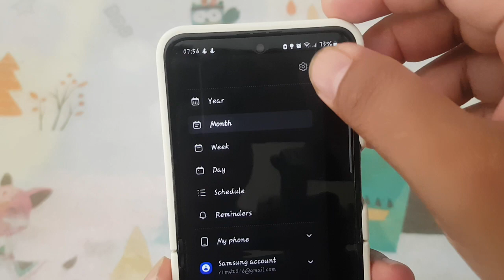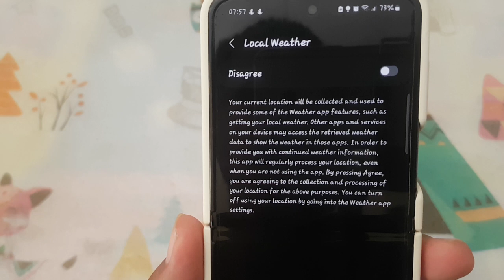Samsung Galaxy Z Flip 5: How to Enable or Disable Local Weather in Calendar App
The Samsung Galaxy Z Flip 5 offers a comprehensive calendar app that allows users to stay organized and informed about their upcoming events and appointments. One of the convenient features of the calendar app is the integration of local weather information, providing users with valuable insights into weather conditions alongside their scheduled activities. However, there may be times when you prefer to focus solely on your calendar events without the distraction of weather updates. In such cases, you have the option to enable or disable local weather information in the calendar app. In this guide, we'll walk you through the steps to toggle the local weather display on your Galaxy Z Flip 5.

**Step 1: Open the Calendar App**

Begin by unlocking your Samsung Galaxy Z Flip 5 and locating the Calendar app on your home screen or in the app drawer. Tap on the Calendar app icon to open it.

**Step 2: Access Calendar Settings**

Once the Calendar app is open, navigate to the settings menu. This can usually be accessed by tapping on the three vertical dots or lines in the top-right corner of the screen, or by tapping on your profile picture or initials if you're using a Google Calendar account.

**Step 3: Find Weather Display Settings**

In the Calendar settings menu, look for an option related to "Weather display" or "Local weather." This option may be located under the "General" or "View" section of the settings menu.

**Step 4: Toggle Weather Display On or Off**

Once you've located the Weather Display settings, you'll typically see a toggle switch next to it. Simply tap on the toggle switch to enable or disable the display of local weather information in the calendar app, depending on your preference.

**Step 5: Confirm Changes**

After toggling the Weather Display setting, exit the settings menu by tapping the back button or navigating away from the settings screen. Your changes will be automatically saved, and the local weather display in the calendar app will now be enabled or disabled according to your selection.

**Step 6: Verify Weather Display**

Return to the calendar view to confirm that the local weather display has been enabled or disabled as desired. If you've chosen to enable the weather display, you should now see weather information alongside your scheduled events. If you've opted to disable the weather display, weather information will no longer be visible.

By following these simple steps, you can easily customize the display of local weather information in the calendar app on your Samsung Galaxy Z Flip 5 to suit your preferences and needs.